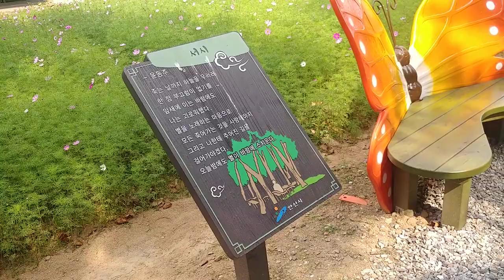Jalan jalan sore || korea selatan